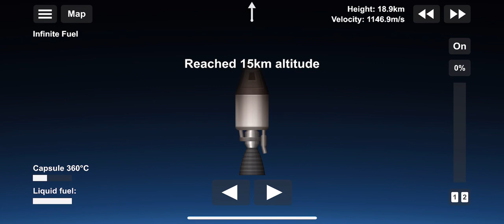WHAT IF INCREASE ROCKET 200 TIMES ||increased rocket 200 times in sfs ||Spaceflight simulator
Hello everyone today i will increas rocket 200 times in sfs